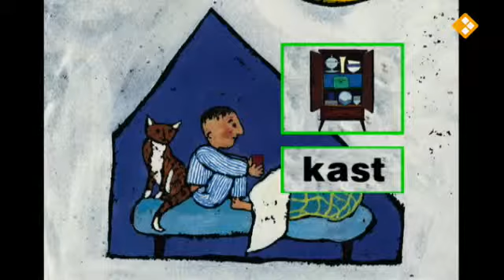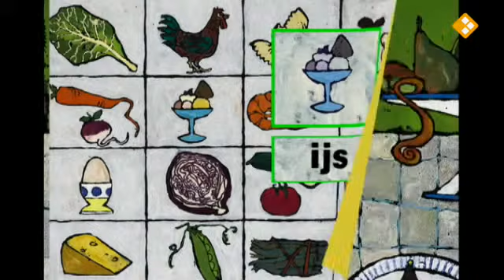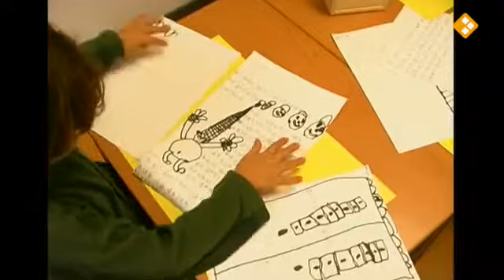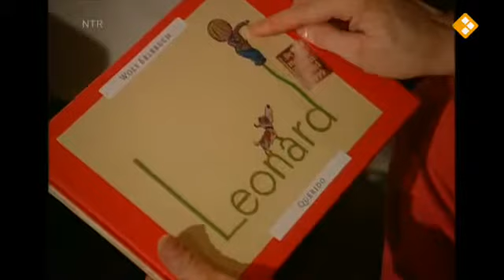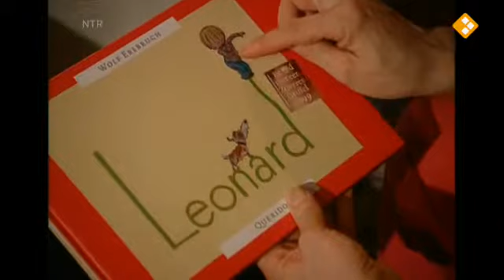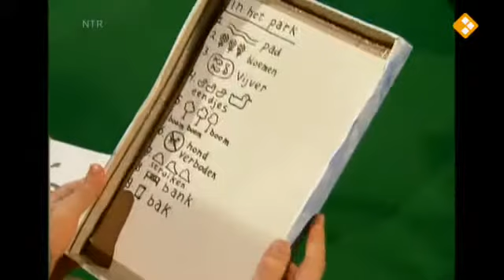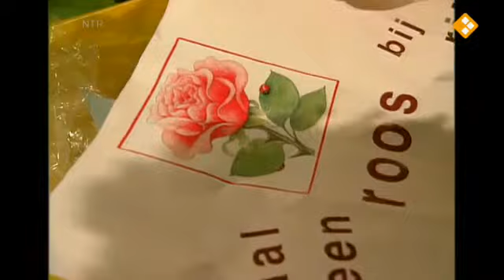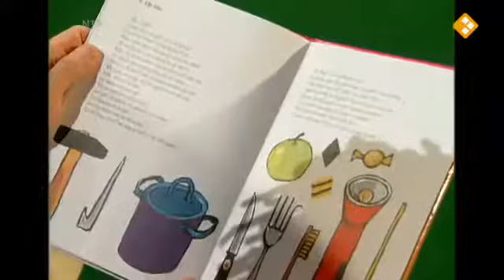schooltv De Schatkask 5